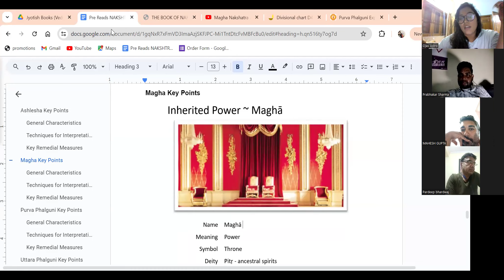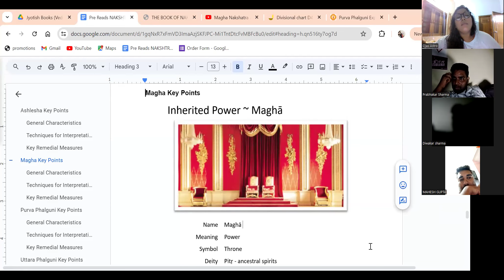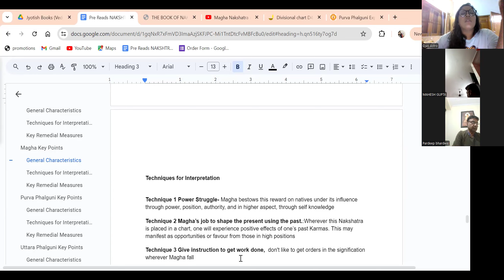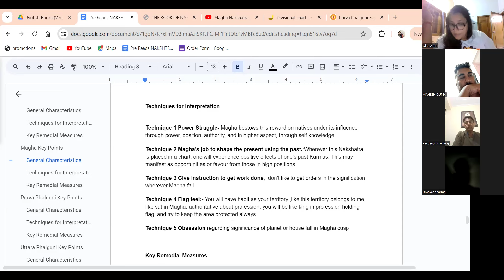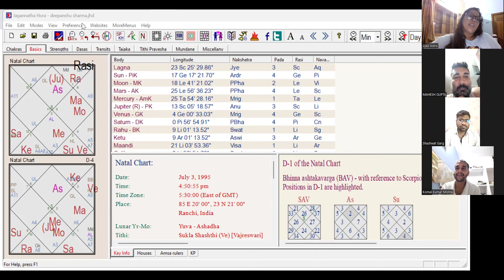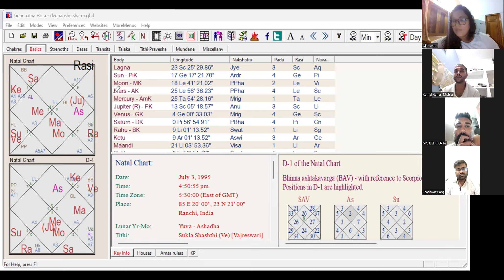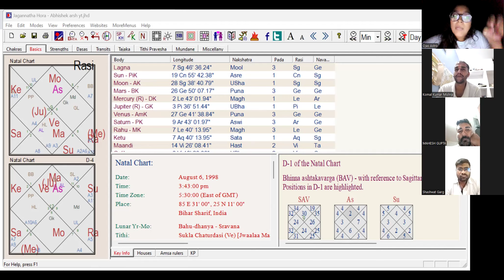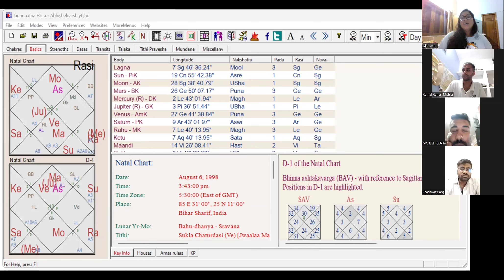Magha Nakshatra, Purvaphalguni| LIVE Session| Ojasastro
The word magha means “power” and also means “gift.” The symbol of Maghā, a throne, is an image of inherited power. Indra, the king of the gods, seated on the throne of paradise is known as Maghavan. But it is the Pitṛ (ancestral spirits) who are the deities of Maghā – signifying that we inherit power from our ancestors.
Maghā bestows gifts “from our ancestors.” This literally indicates inheritance of power, career, fortune, and qualities (“DNA”). Such inheritance really comes as a result of efforts made in our previous births, so Maghā also indicates powers, qualities and abilities carried over from past lives.

General Characteristics
Deity:Pitris (Ancestors)
Animal: Male Rat
Symbol: Royal throne
Bird:Male Eagle
Planetary Ruler: Ketu
Tree: Banyan Tree
Span: Leo 00*-13*20

Techniques for Interpretation

Technique 1 Power Struggle- Magha bestows this reward on natives under its influence through power, position, authority, and in higher aspect, through self knowledge
Technique 2 Magha’s job to shape the present using the past.:Wherever this Nakshatra is placed in a chart, one will experience positive effects of one’s past Karmas. This may manifest as opportunities or favour from those in high positions
Technique 3 Give instruction to get work done,  don't like to get orders in the signification wherever Magha fall
Technique 4 Flag feel:- You will have habit as your territory ,like this territory belongs to me, like sat in Magha, authoritative about profession, you will be like king in profession holding flag, and try to keep the area protected always
Technique 5 Obsession regarding significance of planet or house fall in Magha cusp